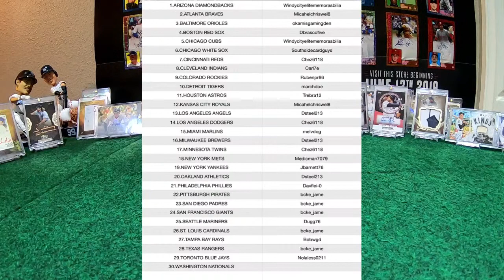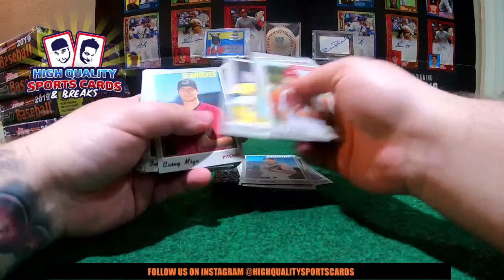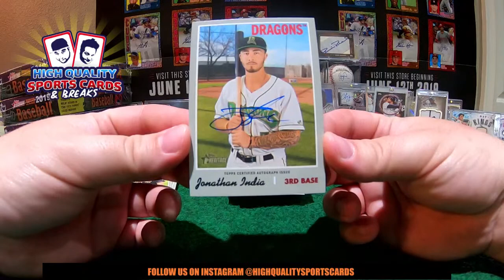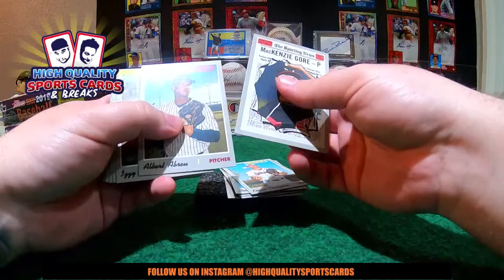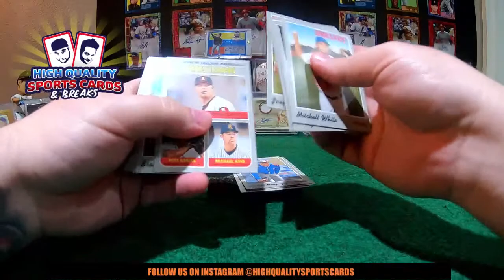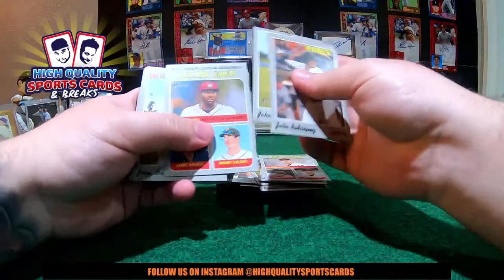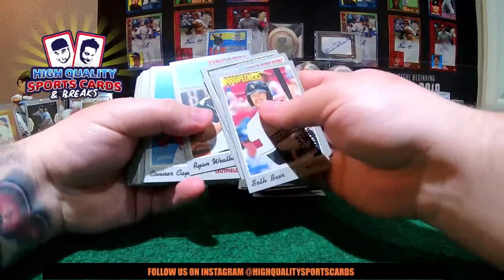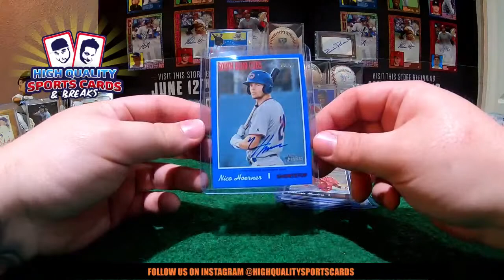Break #21 2019 HERITAGE MINO LEAGUE 1/2 CASE 6 HOBBY BOX BREAK SATURDAY 10/05/2019